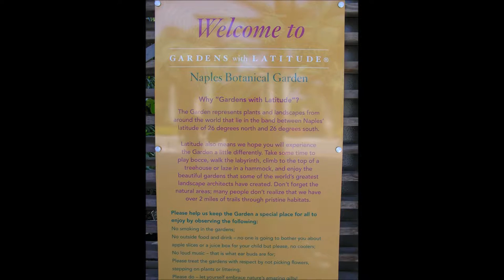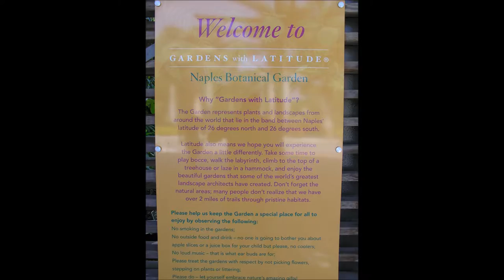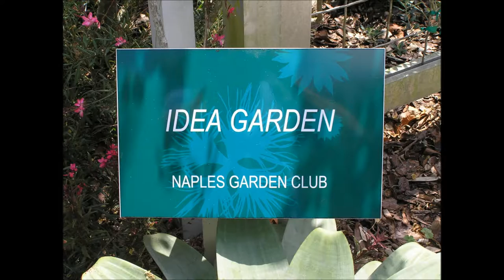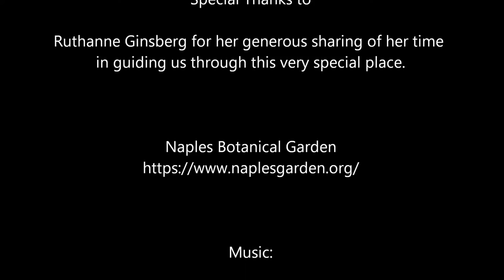Naples Botanical Garden part 2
Part 2... further exploration of the Naples Botanical Garden.